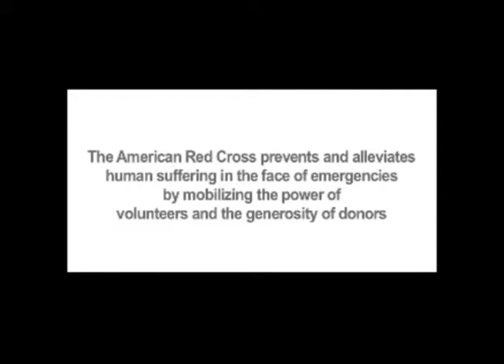Mission Moment: The Driving Force Behind our Disaster Responses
We just got three new disaster response vehicles from a generous donor. Here's how the cars are used and the importance they play in any disaster response.